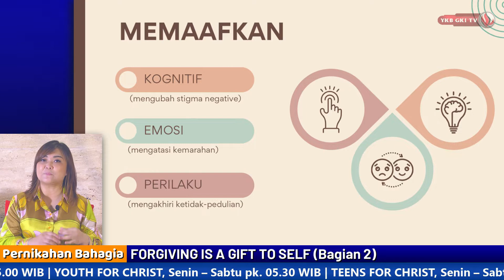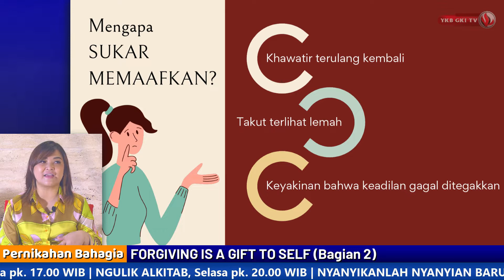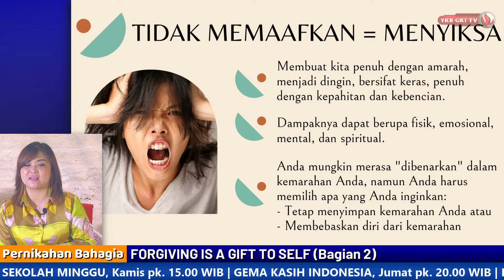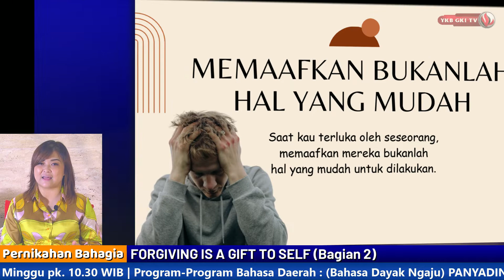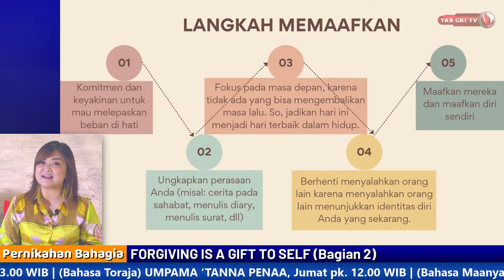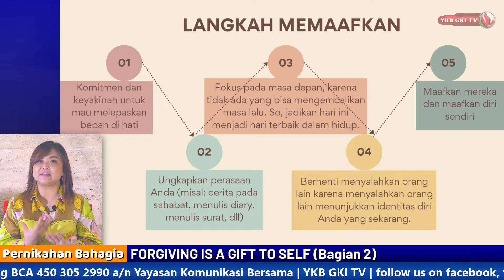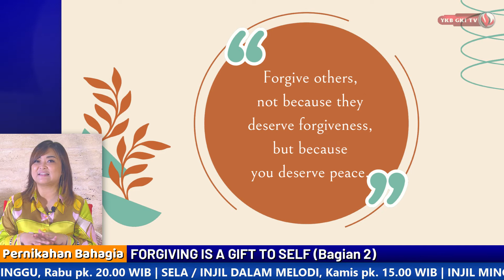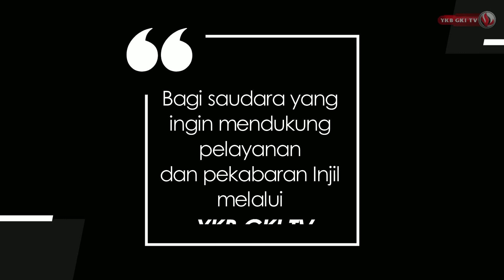PERNIKAHAN BAHAGIA 100 - FORGIVING IS A GIFT TO SELF (Part 2)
Yayasan Komunikasi Bersama mempersembahkan

Disampaikan oleh : Jovita Maria Ferlina, M.Psi., Psi.